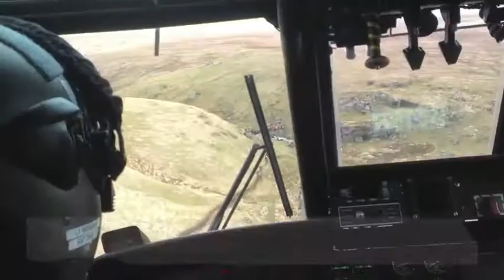What did you do this weekend? 299 Exmouth ATC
The 299 Air Cadets showing off what they do at the weekends. What do you do?